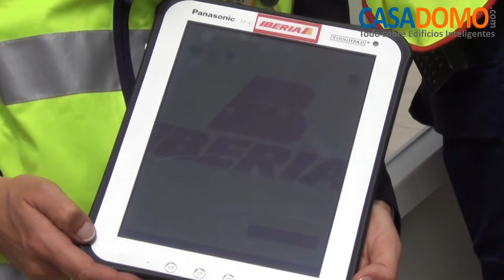CASADOMO: Presentación de Iberia y Panasonic Toughbook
Iberia, Panasonic Toughbook y AENA han presentado este miércoles en la T4 del aeropuerto de Madrid los dispositivos y aplicaciones, que la aerolínea está introduciendo en todas las fases de la gestión aeroportuaria con el objetivo de incrementar la eficiencia en todas las tareas y mejorar la puntualidad de los más de 600 vuelos diarios que se atienden en la T4, convirtiéndose en el primer hub del mundo donde la movilidad es un elemento transversal, presente en todos los procesos que se llevan a cabo.